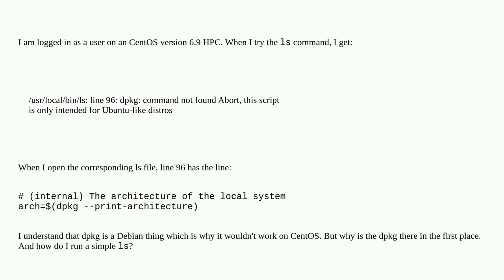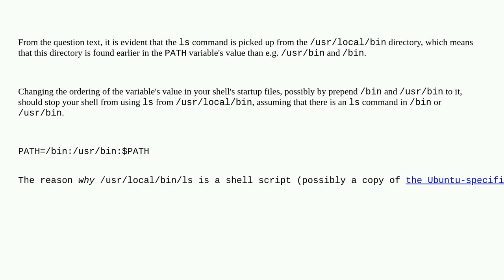Unix: CentOS ls uses dpkg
CentOS ls uses dpkg

A special thanks goes out to the awesome community

  centos dpkg